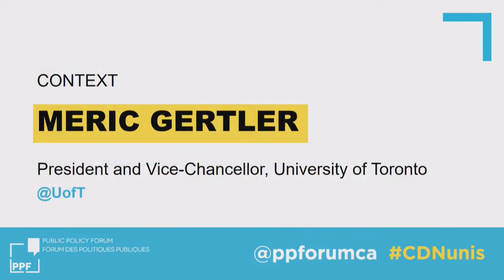Transformational Gains: Meric Gertler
CONTEXT: Meric Gertler
President and Vice-Chancellor, University of Toronto